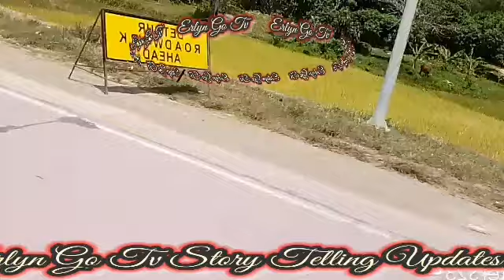"PINAPATAY MO! ANG DADDY KO! Abot Kamay Na Pangarap MARCH 25, 2024 StoryTelling